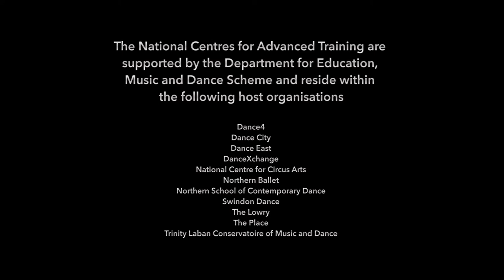National Centre for Advanced Training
National Centre for Advanced Training (CATS)